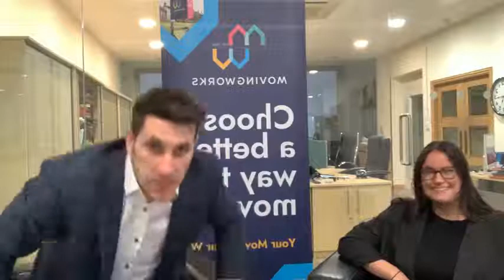Live at 5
Mark and Holly go live to discuss some Estate Agency terminology that you may not be familiar with.